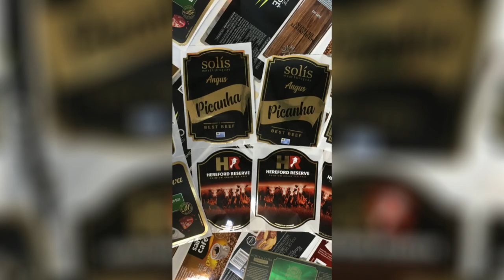🗣️ La grave lesión de Renzo Sánchez reavivó el viejo debate sobre los campos de juego en Uruguay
Seguinos en 💻📱